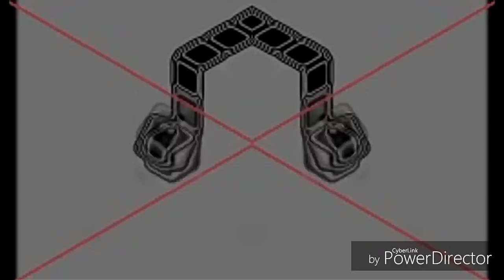NEW GAMECUBE EFFECTS ALL SECOND